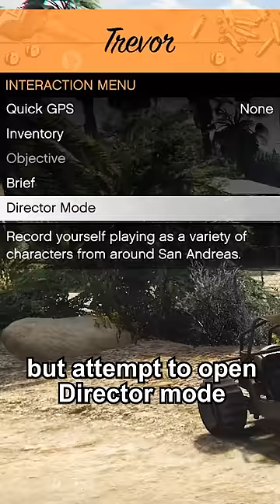GTA 5 Speedruns Will Never Be The Same - On Mission Zero Skip